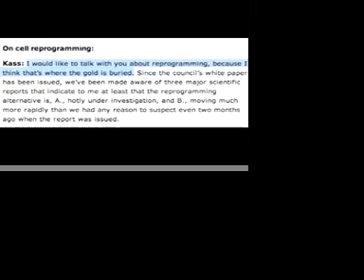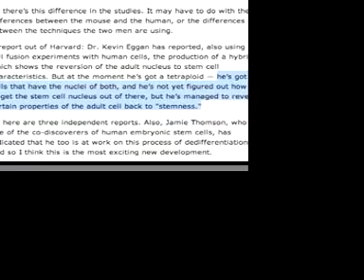Lifting the Ban: The Struggle for Stem Cells (II)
Lifting the Ban: The Struggle for Embryonic Stem Cell Research (Part 2 of 2)

James Hardie -Director
Joey O'Connor -Cinematographer/Editor
Steve Hartter -MoOF Cinematographer/Editor
Jackie Vandervest -Tech Guru
Year: 2005

Spartan Wheat Production team from Michigan State University's Lyman Briggs College presents a documentary film that attempts to clarify controversial issues connected with stem cells. The film teams explains: "Stem cells are unspecialized cells that give rise later in life to a specific specialized cell of an organ or tissue. Research first began on Adult stem cells during the 1960s. These stem cells are typically harvested from the skin, bone marrow, and nasal passages. By the early 1980s, adult stem cells were already being used to cure a variety of diseases such as Parkinson's disease and certain cancers (Brossard, 2003). The 1990s saw the first use of umbilical cord blood stem cells, which are used to treat heart and other metabolic diseases in children with certain anemia's and leukemia's (Brossard, 2003). Currently, Physicians treat about 80 different diseases with the use of adult stem cells (Brossard, 2003). In 1998, a new form of stem cells were isolated, ones that would spur a heated debate and grab worldwide attention (Specht, 2005). On November 5th, 1998, scientists at the University of Wisconsin and Johns Hopkins University found embryonic stem cells, which are taken from human embryos (Specht, 2005). However, because of legal limits President Bush placed upon this type of study [to the pre-existing 60 stem cell lines] and insufficient federal funding, embryonic stem cell research was slowed down greatly. Later, when the 60 stem cell lines made available became contaminated, this eliminated any and all progress in the new field."

Experts in film:  Dr. Jose Cibelli MSU Physiologist, Rep. Andrew Meisner, Michigan House of Representatives, Father Mark Inglat, St. John's Student Parish.

This film was created as part of a senior thesis research project in a course at Michigan State University.